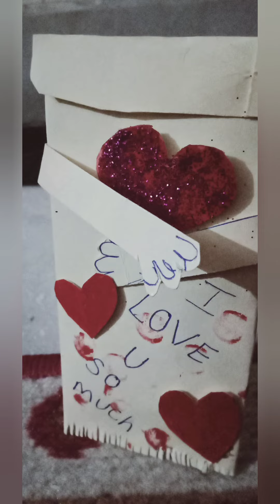valentine's day surprise chocolate 🍫 gifts ❤️💕❤️👍